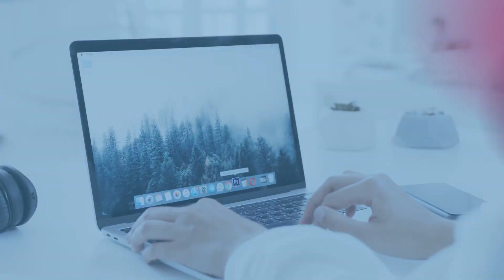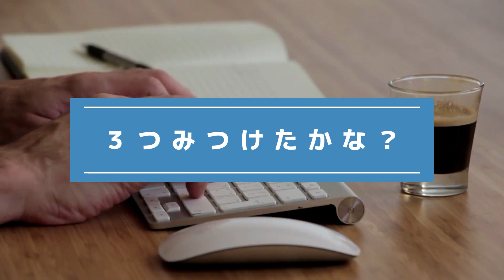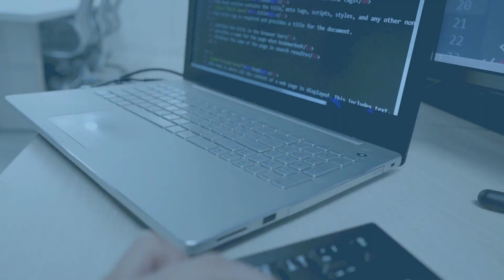『写真で間違いさがし』の脳トレ！ #202 「出前のお寿司」「ローズティー」「鬼の洗濯岩」【高難易度】｜Find the difference game in photos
▼目次▼
00:00　オープニング_Opening
00:17　問題①：「出前のお寿司_Delivery sushi」
01:54　問題①の答え_answer
02:17　問題②：「ローズティー_Rose tea」
03:55　問題②の答え_answer
04:18　問題③：「鬼の洗濯岩_Demon's Washing Rock」
05:56　問題③の答え_answer
06:16　エンディング_ending